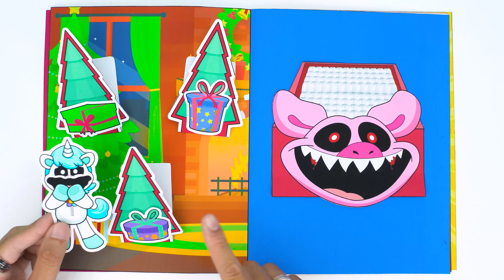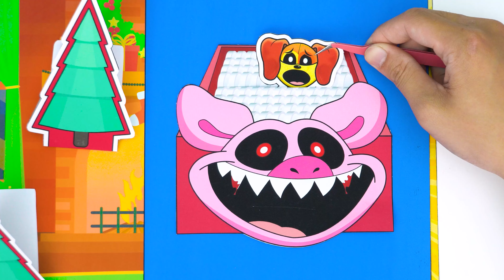🐾paper diy🐾 Making New AMY TAPES & SONIC TAPES love story gamebook（+Amy Sonic Tapes Pimples Squishy)